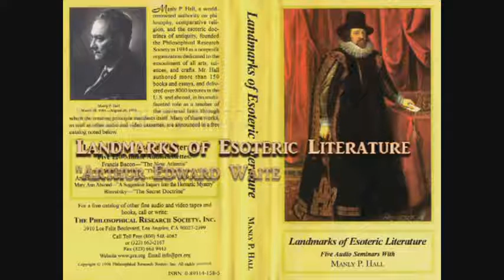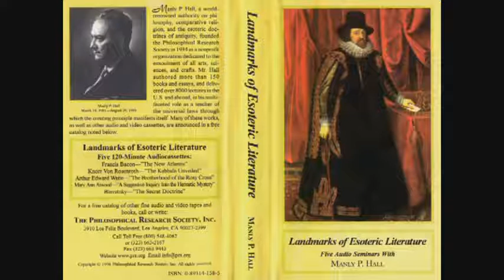Manly P Hall Arthur Edward Waite the Brotherhood of the Rosy Cross